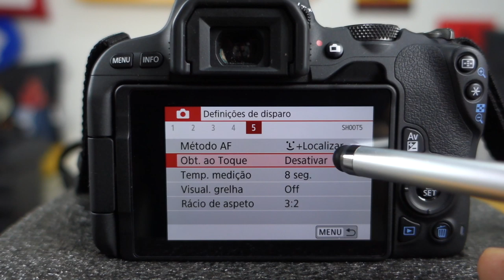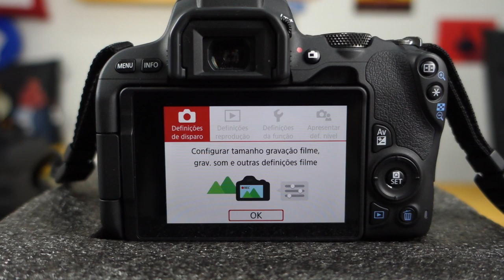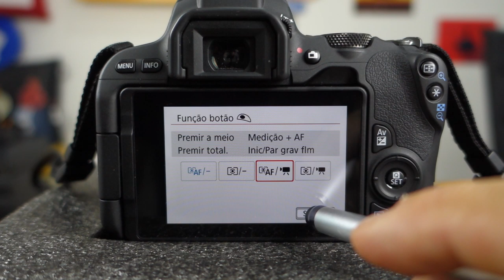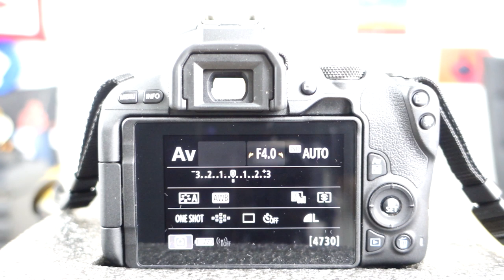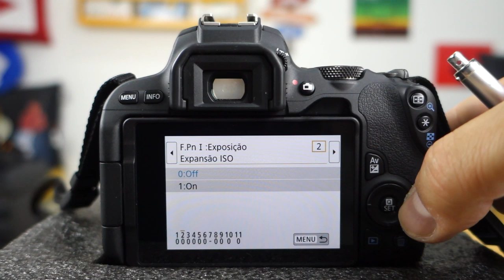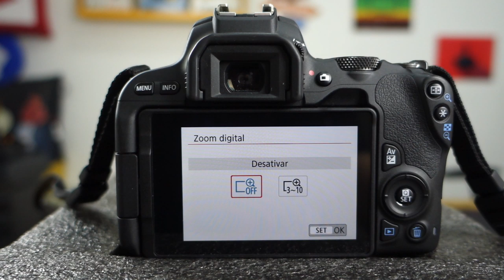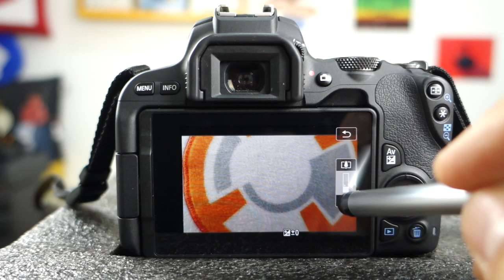4 Truques Escondidos Canon SL2 - Canon SL3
Neste vídeo eu apresento 4 Truques/ Hacks escondidos que vc encontra na sua câmera DSLR , Canon SL2
As dicas aqui contidas servem também para a Canon EOS SL3 já que elas são câmeras bem parecidas.
Na verdade a Canon Sl2 é a irmã mais velha da Canon SL3, assim as dicas para a Canon SL2 servem perfeitamente na Canon SL3.
A questão aqui é que vc terá talvez a disposição dos menus na Canon SL3 um pouco diferente do que na Canon SL2, mas se vc "fuçar" bem os itens de menu, as dicas vão servir tanto para a SL2 quanto para a SL3
E como este truques ou dicas quase sempre estão escondidos no manual da SL2 e também no manual da SL3, eu resolvi então trazer para vcs estas dicas e truques para SL2 e SL3.

São ela(e)(s) então: (as marcações de tempo levam vc direto aos truques 😊)
00:00   Intro
01:32 - Como Tirar uma Foto Tocando no LCD -
04:17 - Como Usar o Botão de Disparo para Iniciar/Parar uma Gravação de Vídeo
07:32 - Como Travar os Espelhos da Sua Câmera
10:00 - Como Aplicar Zoom Digital em Vídeos

Espero  que gostem, destas dicas e truques para  Canon SL2 e  Canon SL3.
Forte abraço.

🎥  Câmera : RX100
 🔊  Captação de Áudio: Zoom H1
 🎶  Atribuições Imagem Miniatura:
JJ Jordan - London